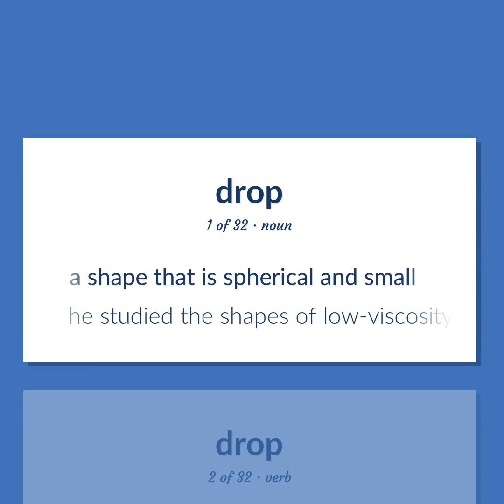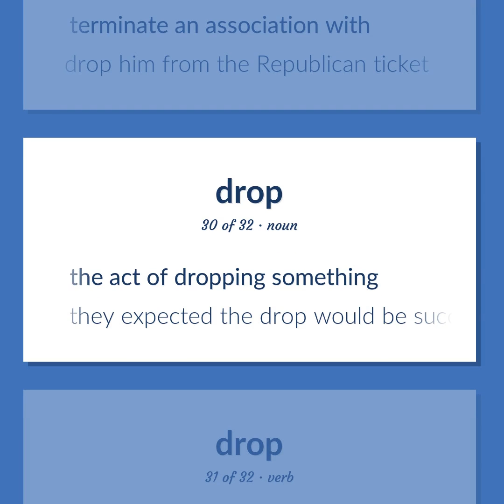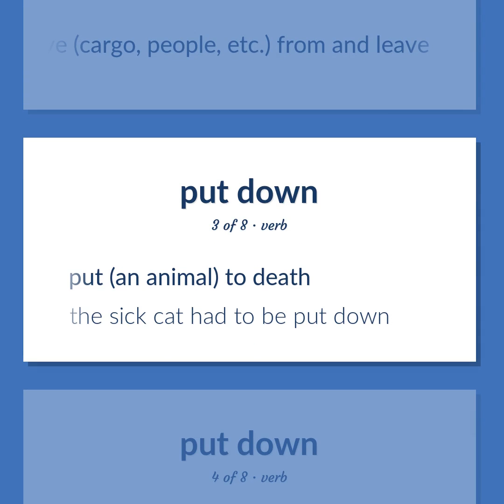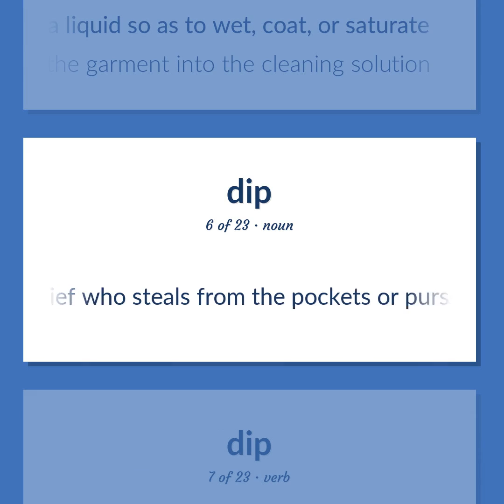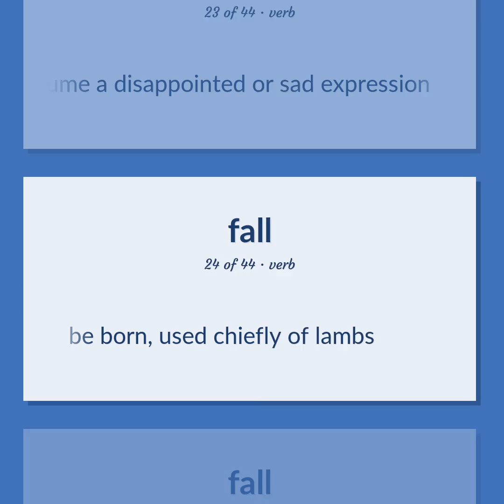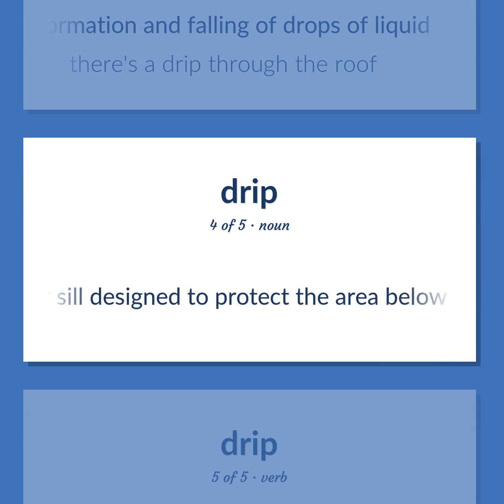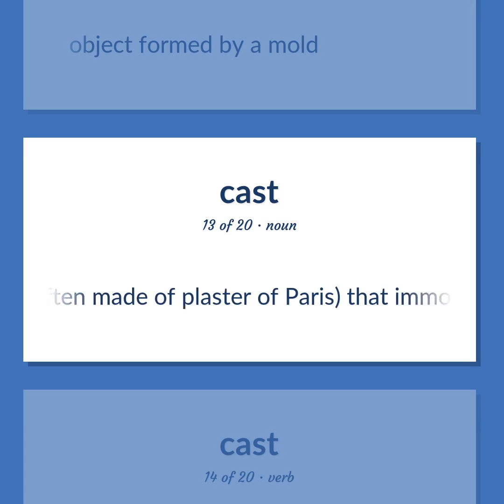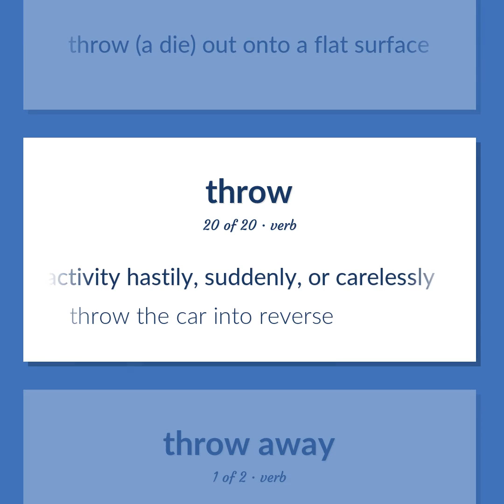Drop - 253 English Vocabulary Flashcards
DROP meaning. Following our free educational materials, you learn English in a great way with ease and efficiency.